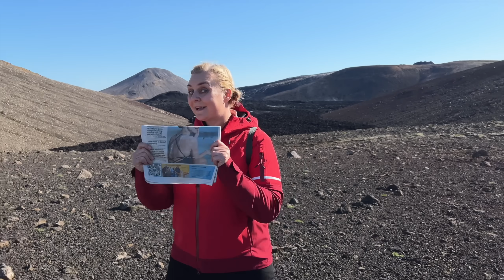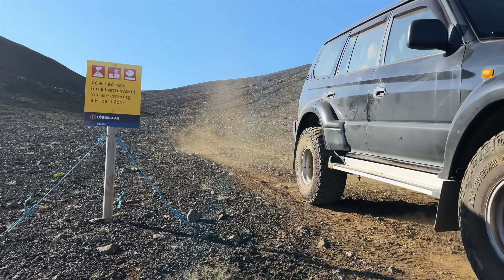Volcano Watch 2023: Waiting On An Eruption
Since July 5, 2023, the Reykjanes peninsula has experienced a swarm of more than 4,700 earthquakes, with the strongest one registering a magnitude of 4.8. Volcanologists are speculating that the next eruption could occur within a few hours or days.

To better understand the situation, The Reykjavík Grapevine took a trip to the lava field near Fagradalsfjall, where eruptions occurred in 2021 and 2022. Joining us on this journey is Ragnhildur ‘Ragga’ Ágústsdóttir, a lava ambassador and co-founder of Lava Show.

Learn more about lava and observe the raw power and beauty of nature as we await the the next volcanic event.

Special thanks to Valdimar Páll Halldórsson from Rörtak ehf for supplying a car.

The Reykjavík Grapevine is an alternative monthly magazine, bringing you all the news and views on Icelandic society, music, travel, culture and more. Grapevine.is